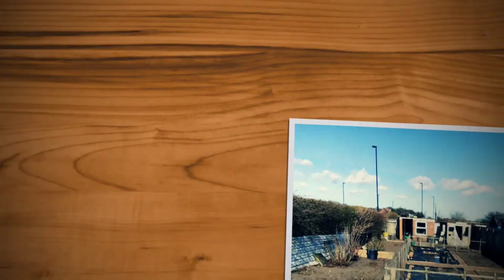GARDEN UPDATE ON PLOT A&B 22/8/2021